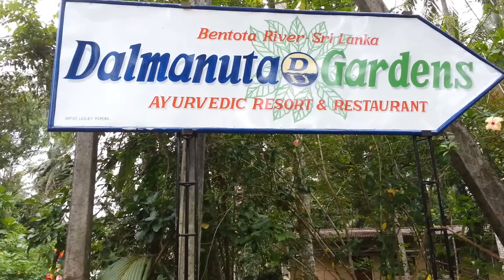Perahera Festival Parade outside Dalmanuta Gardens, Warapitiya, Sri Lanka 2013-01-15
The annual Buddhist Perahera Festival Parade with a procession on Meegama Road outside Dalmanuta Gardens No 21 Meegama RD in Warapitiya next to Bentota River in Sri Lanka. Elephants, Children and adults from temple school are performing all types of skills learned the past year.